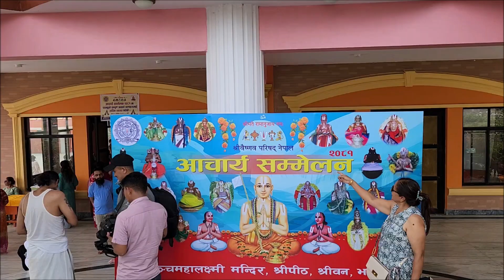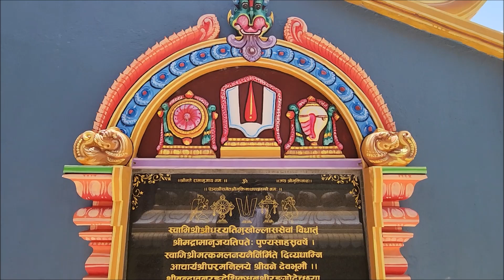|| Shree Pancha MahaLaxmi Temple || श्री पञ्च महालक्ष्मी मन्दिर || The Dangol Family ||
|| श्री  पञ्च महालक्ष्मी मन्दिर ||  Shree Pancha MahaLaxmi Temple ||

कुनै सुझाब भएमा Comments मा अवश्य सुझाब दिनु हुन् अनुरोध गर्दछु !

Please visit:
"The Dangol Family"  Youtube Channel
बद्रि डंगोल तथा डंगोल परिवार 🙏!